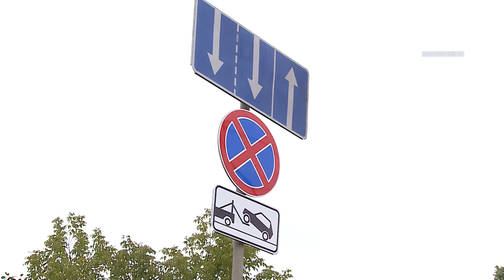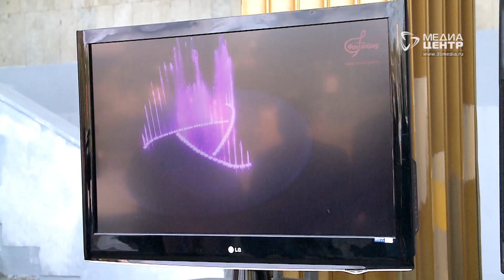Как будут развивать туризм в Череповце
До Октябрьского моста и дальше. За несколько лет городская набережная должна растянуться до Парка Победы. Об этом заявил губернатор Олег Кувшинников. Чтобы Череповец стал более привлекательным, необходимо реконструировать причал и укрепить прибрежную линию. Чем сейчас город на Шексне может поразить туристов?